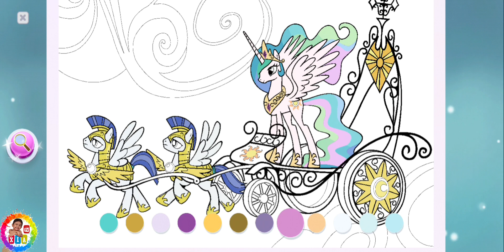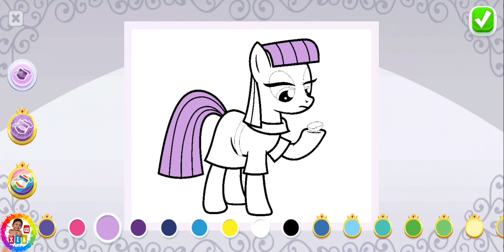Playing Little Pony Coloring part 16